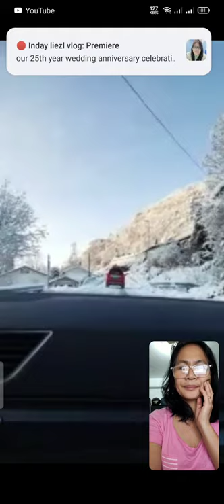amazing view of snow